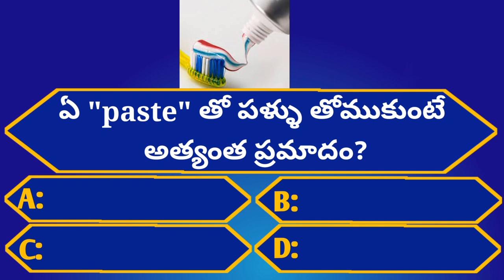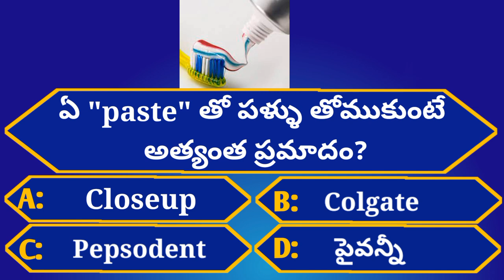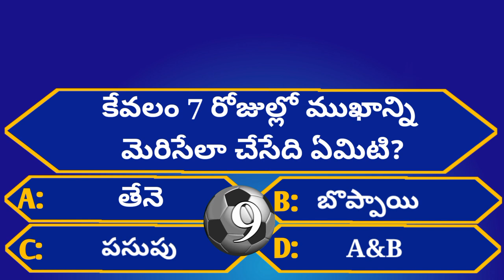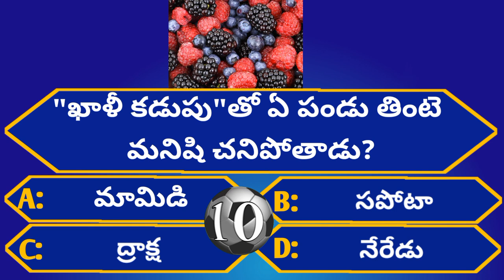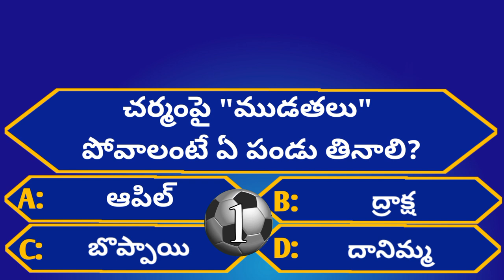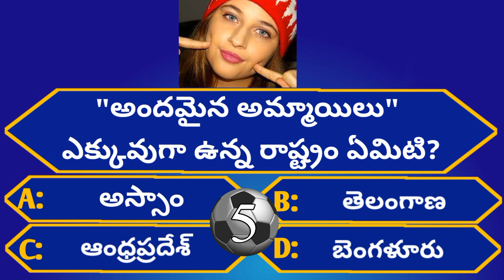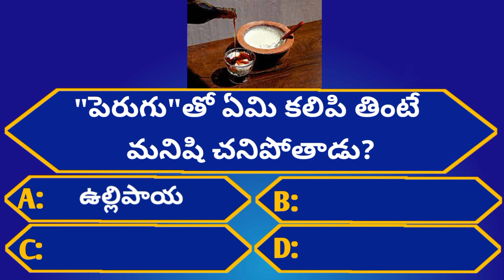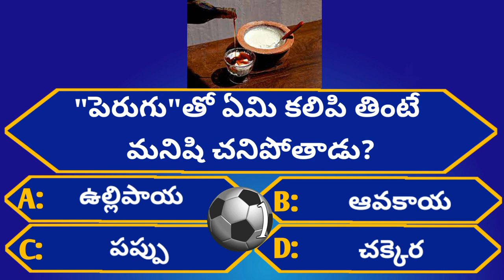Intresting Health GK Questions|Unknown Facts|Episode-45